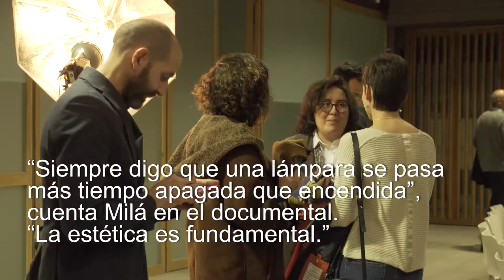Presentación del documental:“Miguel Milá. Diseñador industrial e interiorista. Inventor y bricoleur”